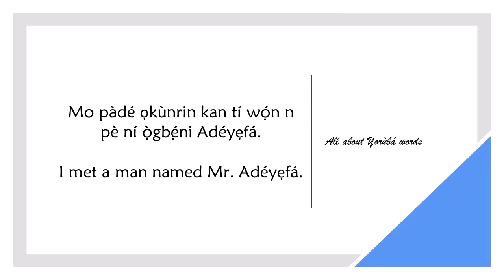How to say NAME in YORUBA (TO NAME)